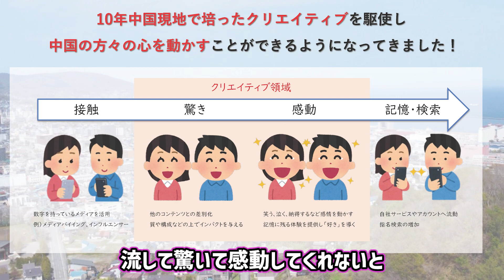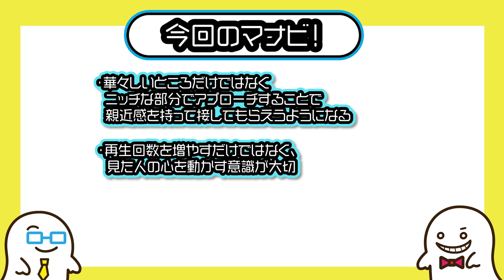【中国ビジネス最前線】“日本嫌い”を笑顔に変えた意外な方法【中国ネット社会で最も影響力のある日本人：山下智博】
今回のシゴトズキマイスターは、「中国ネット社会で最も影響力のある日本人」と言われる、山下智博さん！2013年に動画投稿を開始し、2018年のビリビリ動画主催イベントでは外国人で唯一となる特別賞を受賞しました。自らを「民間外交官」と称し、日中文化交流の懸け橋となるべく活躍の幅を拡大されています。どうやってそんな影響力を持つまでになったのか、教えてもらっちゃいます！

0:00 OP
1:12 フォロワー260万人以上！山下智博とは？
2:56 中国を目指したきっかけ
5:04 中国進出！成功への道のり
8:42 ウケるコンテンツの作り方
12:20 山下さんが可能性を感じていること
14:45 山下さんが考える企画とは？
17:26 今回の学び